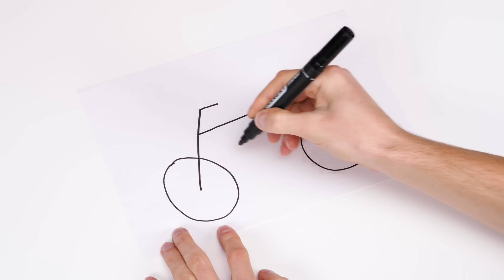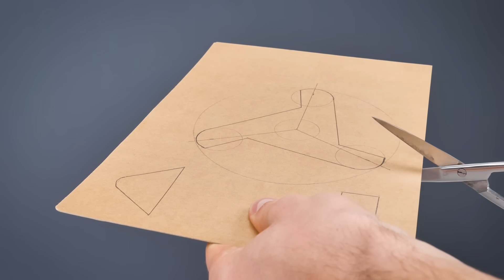EXPERIMENT: Shock Absorbers in Bicycle Wheels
In today's video, I want to show you a cool experiment - shock absorbers mounted on bicycle wheels!